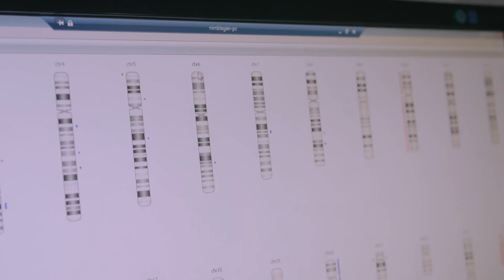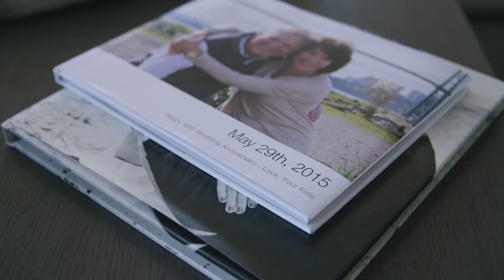Rod's Story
Rod Senft and his family open up the conversation around prostate cancer awareness and fundraising.